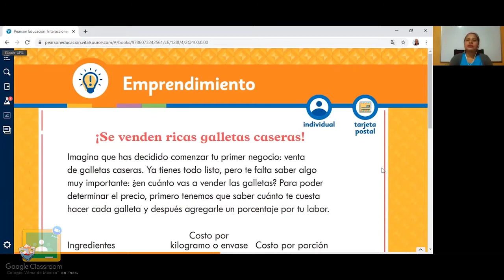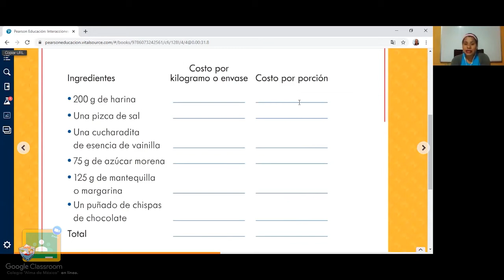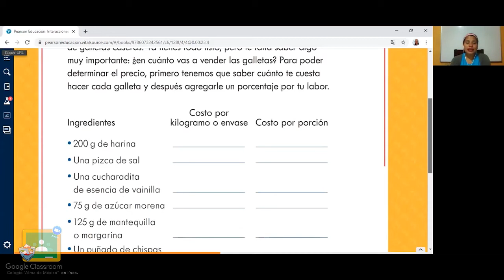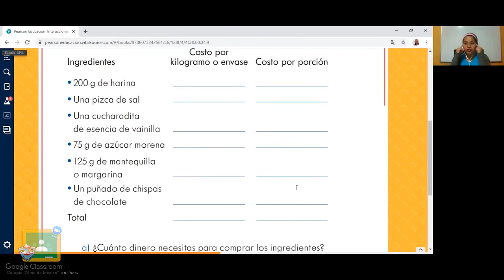4to Primaria - Español: Emprendimiento